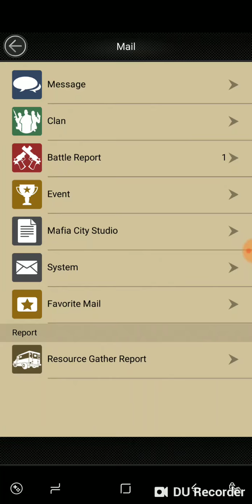Mafia City 262-The battle continues with many losses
ELC VS CRA